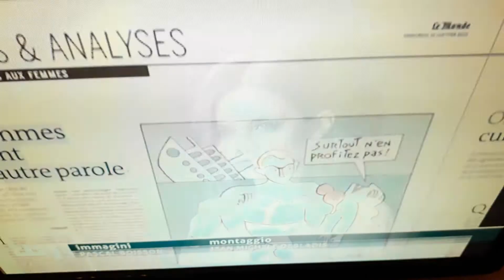Intervista a Giorgio Armani